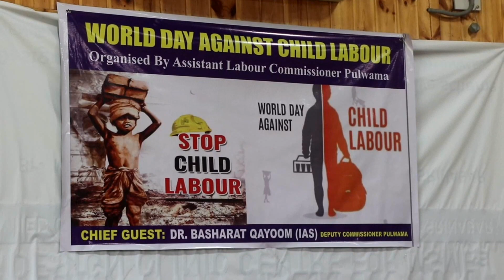Child laber day Industrial eststes Lasipora Pulwama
Seminar held on World Day against Child Labour held at SIDCO Lassipora

Speakers called for reporting Child Labour to child protection authorities promptly

PULWAMA, JUNE 12: In a bid to create awareness and show individual and collective resolve to eliminate the menace of Child Labour, a Seminar was held today at SIDCO Lassipora by the Department of Labour, Pulwama in collaboration with District Legal Services Authority (DLSA), Pulwama.

Additional District Development Commissioner (ADDC) Pulwama, Sheikh Abdul Aziz was the chief guest on the occasion.

During the programme, various speakers stressed upon the responsibility of citizens in contributing their part towards the eradication of this evil.

The ADDC spoke on the history of Celebration of the World Child Labour Day and Child Labour Act, 1986 and penal provisions.

He raised awareness among the audience about the need of controlling the menace of child labour through Legislative, welfare, protection measures and through integration of child labourers into maintain education sector.

Assistant Labour Commissioner, while speaking on the occasion elucidated the role of society in taking care of the economically weaker sections of the society and government authorities towards the goal of Child labour free society.

Advocates from DLSA, Pulwama enumerated the provisions of the Child Labour Act and emphasised upon the gathering to report cases of the Child Labour before Inspectors notified under the Act besides spoke at length on the need of eradication of poverty in society in order to control and arrest the child labour.

The Labour Officer anchored the Seminar and spoke on the topic and called for spreading of word against the menace.

Various student speakers also took part in the deliberations of the topic.

The program was attended by students, officials of labour, school education, higher education, DLSA and other child welfare and protection stakeholders.